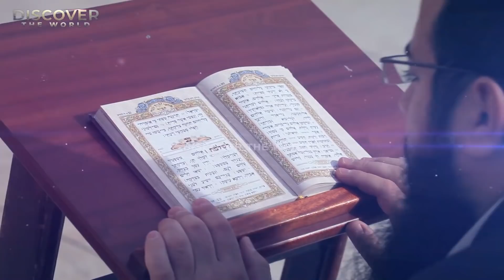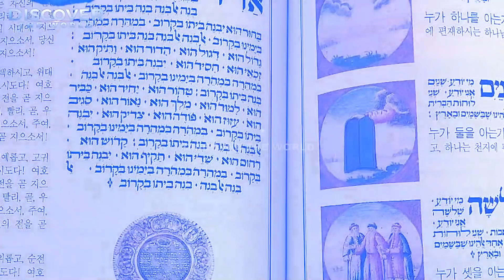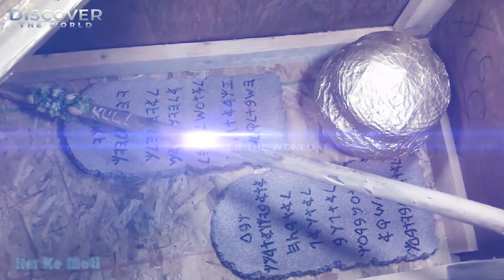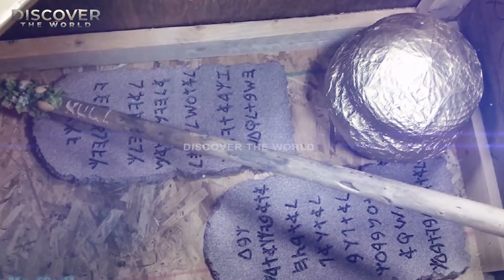Foxes in Bait ul Muqaddas The Prophecy Came True In Urdu Hindi